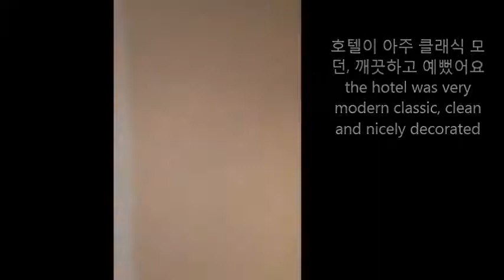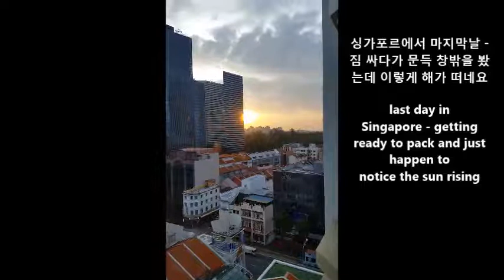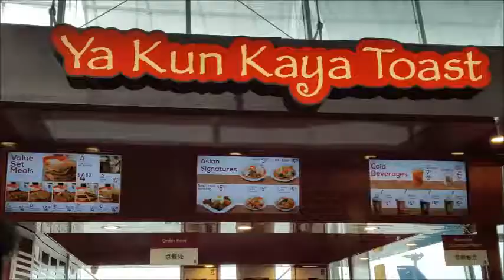싱가포르 #7 인터컨티넨탈 호텔 ㅣ Singapore #7 Intercontinental hotel (Grand vs Heritage room) [ENG]